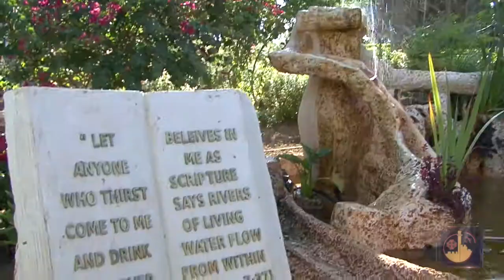عيش الإنجيل على جبل التطويبات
تحتفل الكنيسة في الأحد الأخير من كانون الثاني بعيد التطويبات في المزار المطل على بحيرة طبريا تذكيرا بعظة يسوع على الجبل.